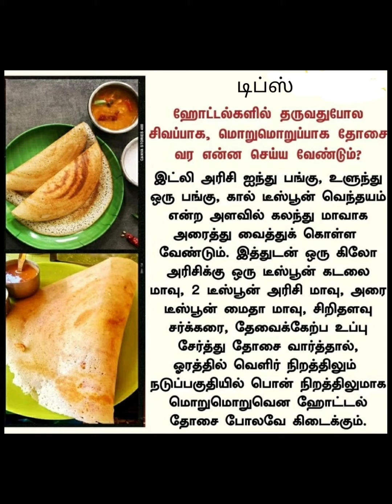பயனுள்ள samayal tips shorts